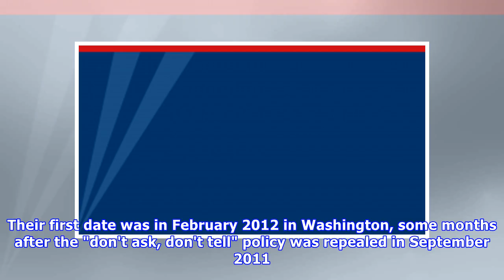Fox News - Active couples, same-sex marriage duty at West Point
WEST POINT, N.Y. –  Two Army captains who met at West Point have returned there to be married, in what is believed to be the first same-sex marriage of active-duty personnel at the storied New York mi...